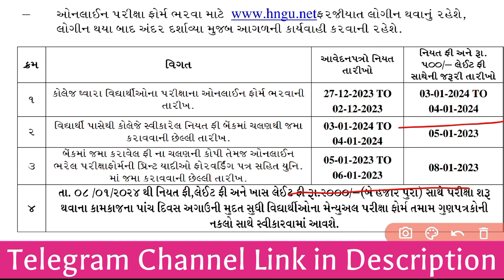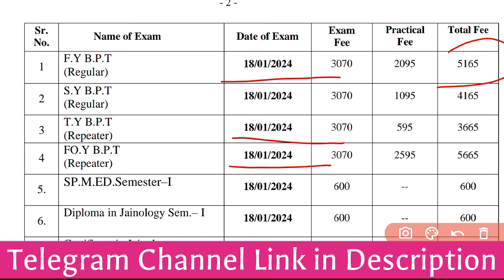HNGU Exam News Today - HNGU Exam January 2024 | HNGU Regular & ATKT Exam Date 2024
નમસ્કાર મિત્રો,

આપ સૌનું હાર્દિક સ્વાગત છે અમારી આ YouTube Channel HNGU: Study Point માં.

આજના આ વીડિયોમાં આપણે નીચે મુજબના ટોપિકની વાત કરવાના છીએ :

- January 2024 માં કઈ પરીક્ષાઓ લેવામાં આવશે?

- ફોર્મ ભરવાના ક્યારથી ચાલુ થશે?

- Regular &  ATKT Exam Date HNGU

૧. હેમચંદ્રાચાર્ય ઉત્તર ગુજરાત યુનિવર્સિટીના તમામ પરીપત્રો અને કાર્યક્રમોની સમજૂતી.
૨. હેમચંદ્રાચાર્ય ઉત્તર ગુજરાત યુનિવર્સિટીની ઓફલાઈન કે ઓનલાઈન પરીક્ષા માટેનું મટીરીયલ.
૩. કારકિર્દી માર્ગદર્શન.
૪. અભ્યાસને લગતી દરેક બાબતોનું માર્ગદર્શન.